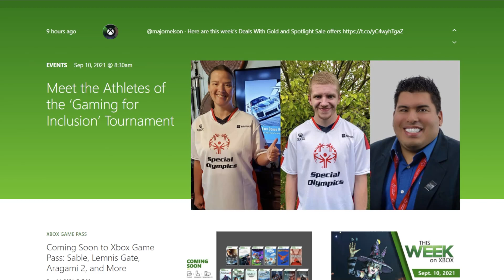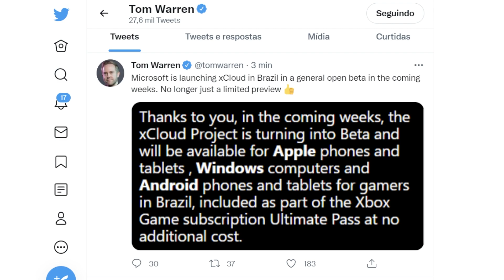XBOX NEWS | JOGOS INCRÍVEIS NO GAMEPASS E XCLOUD NO BR!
Lista dos novos jogos (a partir de 15/09):
-Flynn (PC/X)
-I Am Fish (PC/X)
-SkateBird (PC/X)
-Superliminal (PC/X)
-Aragami 2 (PC/X)
-Lost Words (PC/X)
-Sable (PC/X)
-Subnautica: Below Zero (PC/X)
-Tainted Gail (PC)
-Lemnis Gate (PC/X)
-Astria Ascending

➥ NOVO Canal de Lives: trovo.live/canaldoed

💳 Consoles/jogos e acessórios com FRETE GRÁTIS!
● Controles para Xbox Series S|X: amzn.to/2Lp9iqX
● Controle DualSense PS5:
- Branco: amzn.to/2TxnBOy
- Midnight Black: amzn.to/3AxUtaw
- Cosmic Red: amzn.to/2TDKTSL
● Headset Pulse 3D PS5: amzn.to/35xl0H4
● Câmera HD PS5: amzn.to/3sfI2vD
● Jogos de PS5 em PT-BR: amzn.to/3i2rYbY

💡 Cupons:
● PicPay (Ganhe R$10 no cadastro!)
(Picpay - Use o código YUET8F para ganhar R$10)

💰 Doações:
PS.: Lembre-se que as doações são por livre e espontânea vontade.
Não realizamos quaisquer tipos de reembolso.